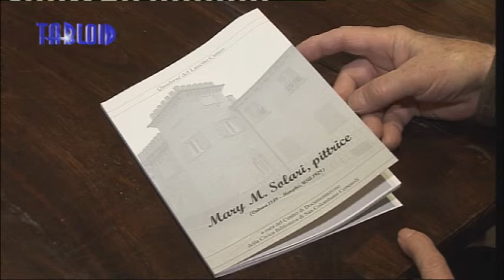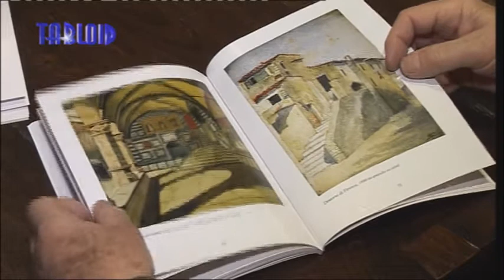Gli amori difficili delle ragazze in tempi di emigrazione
Spaesamento, meraviglia, curiosità, incomprensioni amorose: c’è tutto ciò nella lettera consumata dal tempo che Rosa Cademartori, ragazza della Val Fontanabuona catapultata negli Stati Uniti negli anni Venti del Novecento, scrisse nel 1924 alla zia rimasta in Italia. Questa lettera dalla grafia ordinata, come tante altre testimonianze scritte o fotografie od oggetti dell'epoca della grande emigrazione italiana verso le Americhe, fra metà Ottocento e metà Novecento, evoca una storia umana affascinante, avventurosa, piena di fatica, rovesci di fortuna, dolori e amori. La lettera di Rosa Cademartori è conservata, insieme ad altre migliaia di documenti sull'emigrazione fontanina raccolti nel corso di decenni, nell’archivio del Lascito Cuneo, scrigno di memorie locali e piccola preziosa istituzione storico-culturale di Calvari, frazione di San Colombano Certenoli. Le testimonianze dell'emigrazione sono la parte preponderante (seppur non l'unica) del patrimonio del Lascito Cuneo, e riservano scoperte interessanti, come spiega Renato Lagomarsino, curatore dell'istituzione: c'è il grosso diario di memorie di Andrea Gagliardo, intraprendente garzone di bottega che a San Francisco divenne padrone del negozio e poi vendette tutto per andare a cercare l'oro in Columbia Britannica; ci sono le storie di artisti che ebbero successo negli Stati Uniti ma di cui in Val Fontanabuona non si sapeva niente, come Mary Magdalen Solari che fu apprezzata ritrattista a Memphis o i tre fratelli Ciro, Egisto e Rinaldo Cuneo, che ebbero successo in California ai primi del Novecento; ci sono oggetti regalati al Lascito dai discendenti degli emigrati, ancora legatissimi alle terre di origine dei loro avi, con cui si tengono in contatto come possono, riuscendo talvolta anche a fare un viaggio di ritorno. Il Lascito Cuneo in origine era costituito soltanto da un castello neogotico, costruito a metà dell’Ottocento da una famiglia eminente di Calvari, e da tutto il suo contenuto: arredi, fondo librario antico, archivio familiare e qualche opera d'arte (dipinti e sculture) realizzata da Gian Battista Cuneo, l'ultimo discendente della famiglia, morto nel 1905, e colui che donò il Lascito al Comune di San Colombano Certenoli. Il padre di Gian Battista era Domenico, sindaco di San Colombano per 10 anni a metà dell’Ottocento, ricordato per aver convinto il governo piemontese a realizzare la strada di fondovalle da Carasco a Calvari. Oggi il Lascito è gestito per conto del Comune da un gruppo di attivi volontari, Gli amici dell’asino d’oro, che riescono a sostenere conservazione dei beni, ricerche storiche e attività culturali grazie a 200 quote associative ma anche grazie alle donazioni che arrivano regolarmente dall’America da alcuni generosi discendenti di emigrati.